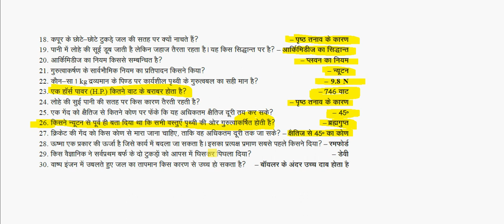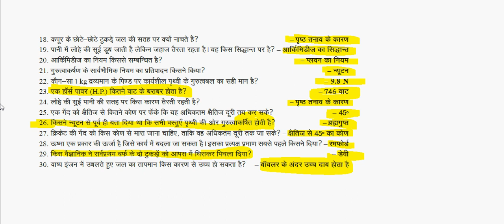Railway group d exam preparation|| GS & GK capsule Part-1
Railway group d exam preparation in Hindi
General science and General knowledge capsule.
CBT पास करने का  कैप्सूल